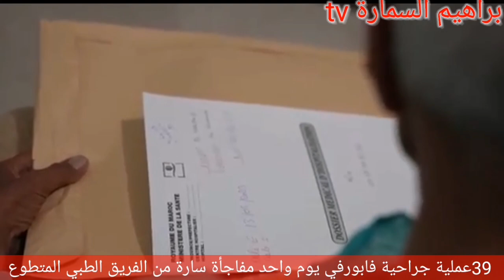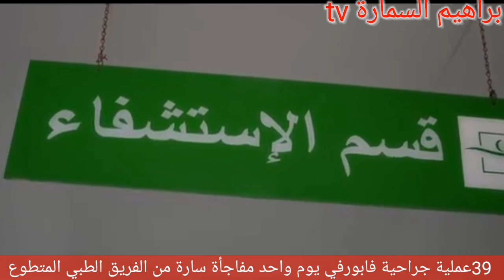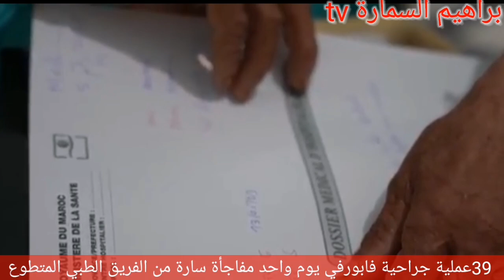39 عملية جراحية فابور في يوم واحد مفاجأة سارة من الفريق الطبي المتطوع العز فيسبوكي حر امين امنير💕💓